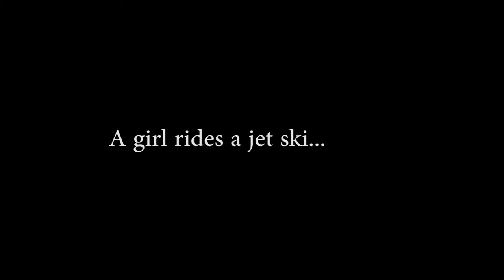Why Use Video for Your Business?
Video currently makes up 54% of all Internet traffic. Industry experts are predicting that by 2018 that number will increase to 79%. We used to say a picture is worth a thousand words. A recent study by Dr. James McQuivey of Forrester indicates that a video is worth 1.8 million words. Another study done by Forbes states that 59% of senior executives asked, said that if they were given the choice on the same page of watching video or reading a description they would watch the video.

Video works! We do video. Whether it is live or picture board or photo/voice over we can help you grow your business with our affordable professionally done videos.